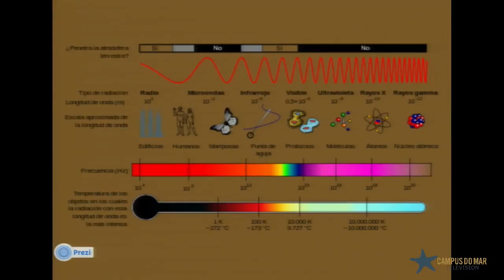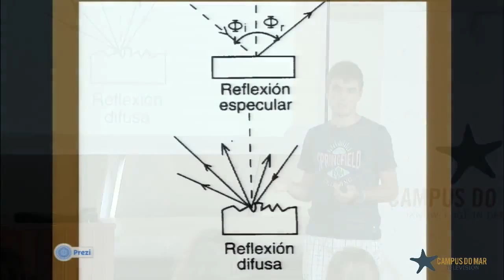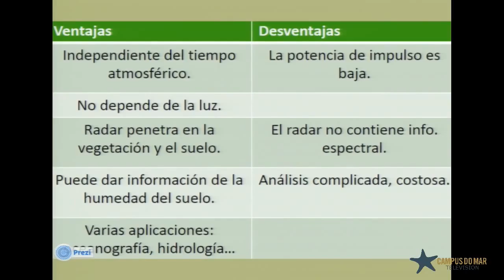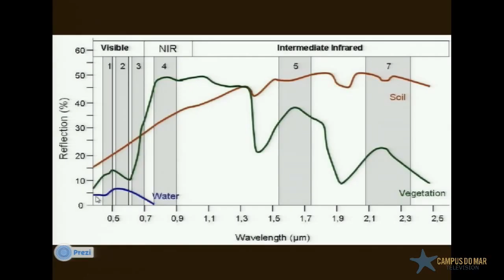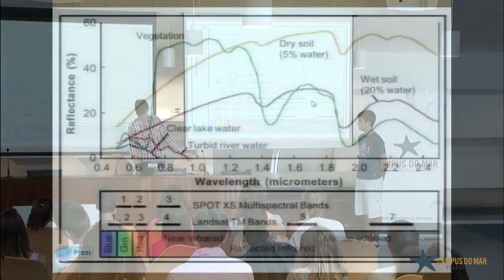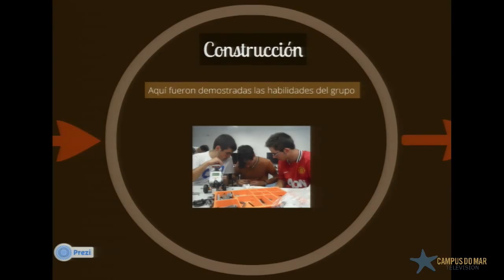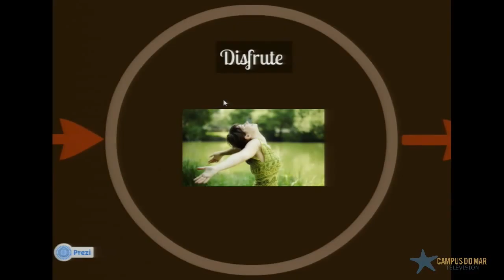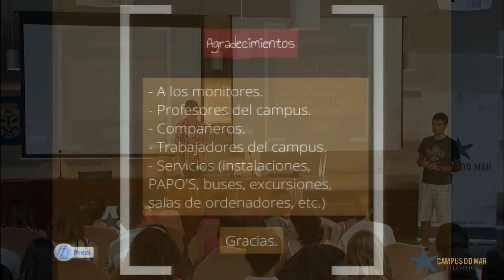Innova. The technologies applied to the marine(...)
Presentations, Summer Scientific Campuses 2013 - Innova. The technologies applied to the marine environment
Presentation
For the fourth consecutive year, the Spanish Foundation for Science and Technology and the Ministry of Education, Culture and Sports supported by Obra Social "la Caixa", implement Summer Scientific Campuses  between 30 June and 27 July 2013.

Campus do Mar is one of the 16 Campus of International Excellence involved in this project with the objective of promoting the interest of students of 4th ESO and 1st Baccalaureate in science, technology and innovation. Students participate in scientific projects designed by university professors and developed in research departments of the University of Vigo and the CSIC.

Summer Science Campuses offered by Campus del Mar, gives participants the opportunity to experience the ambient of universitary research work in a multicultural emvironment, which will help them to define their future studies. Studentrs will also enjoy cultural-scientific complementary leissure time activities.